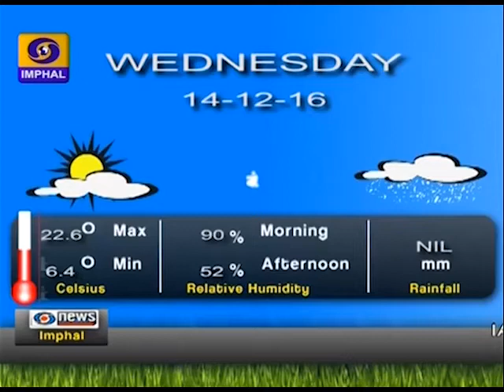DDNEWS IMPHAL MANIPURI PAO 14TH DECEMBER 2016